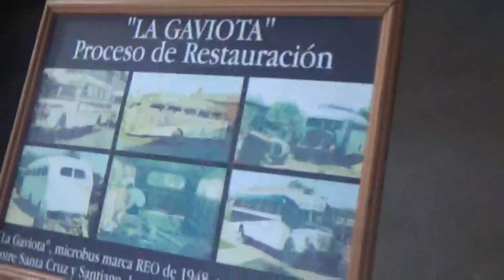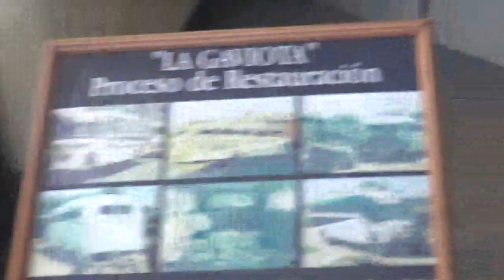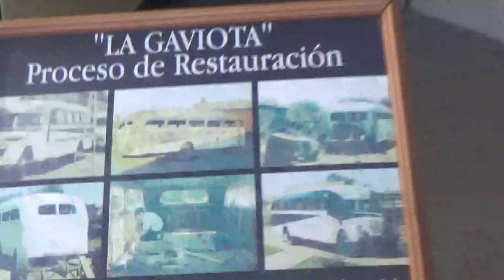Microbús REO "La gaviota" 1948 en Museo del Automóvil Viña Santa Cruz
Con mi medio hermano Juvenal y mi compadre papá

20 de Enero 2024 Lolol Región Libertador Bernardo O'Higgins Chile